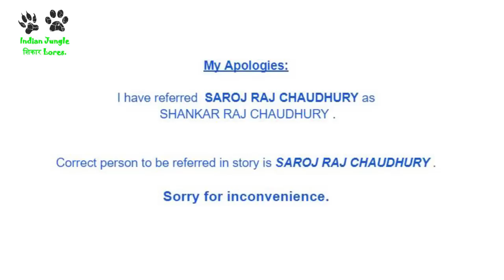Heart touching story of a forest officer and a tigress.एक फॉरेस्ट ऑफिसर व बाघिन की कहानी।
This is the story of a legendary IFS officer, Saroj Raj Choudhury, the founder Field Director of the Similipal Tiger Reserve in the Mayurbhanj district of Odisha. He adopted a female tiger cub who was found unattended near the Khairi River and thus named her Khairi.  This was the start of a special seven-year relationship between one of India’s most important wildlife conservationists and Khairi, which caught the attention of the national media and wildlife enthusiasts from around the world.